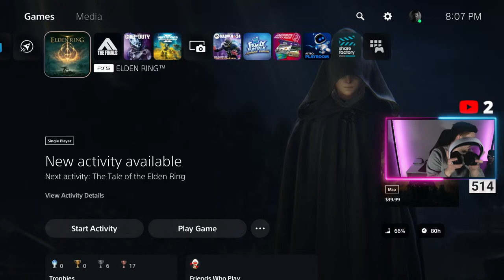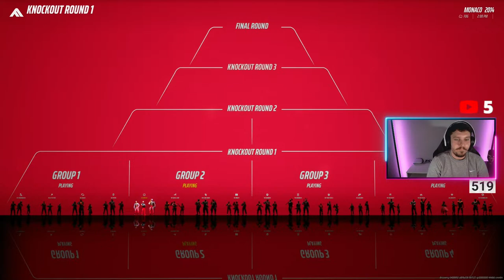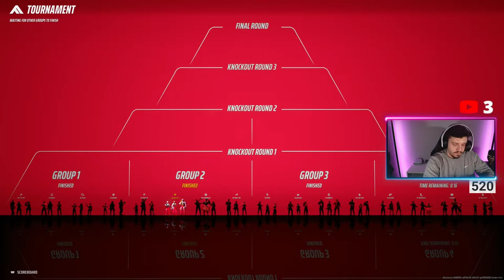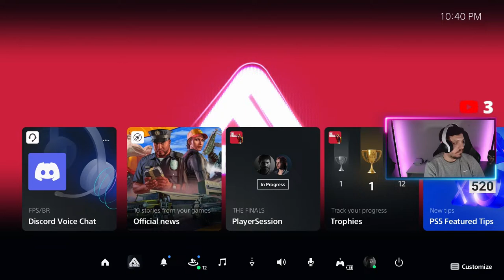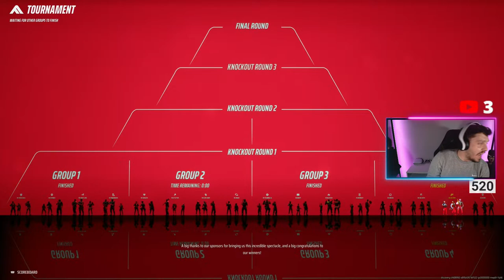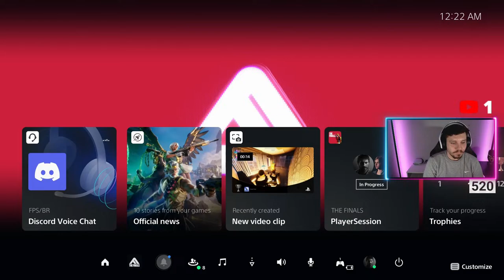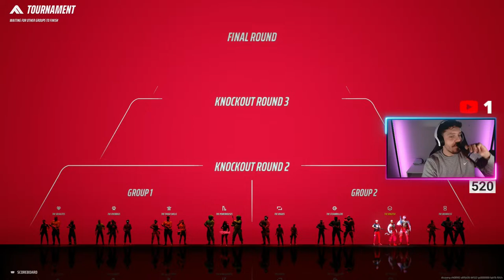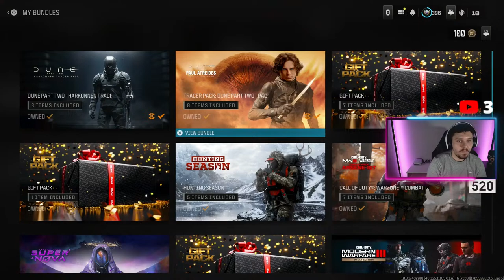Crow Takes on the Hot Ones Wing Challenge! 🌶️ | 500 Subscribers Special + Gaming Marathon!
Hey, fellow wing enthusiasts and gaming fans! 🍗🎮 Join us for an epic YouTube Live as Crow takes on the scorching Hot Ones Wing Challenge, tackling the hottest wings in the world! 🔥 Will he conquer the heat or succumb to the spice?

But that's not all! Stick around as Crow dives into a gaming marathon, featuring everything from The Finals to the highly anticipated Elden Ring. 🕹️ It's a celebration of reaching 500 subscribers – a huge milestone we couldn't have achieved without each and every one of you! 🎉 Thank you for the incredible support!

Grab your snacks, get comfy, and let's spice up this celebration together! 🌶️👾 Thank you for being a part of the Crow's Nest! 🙌